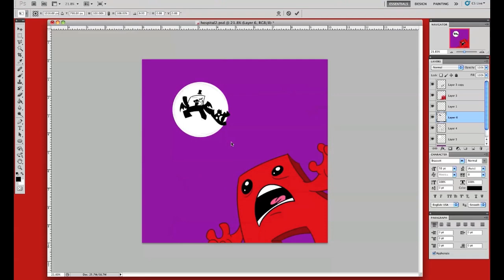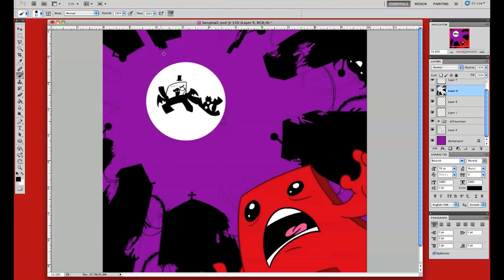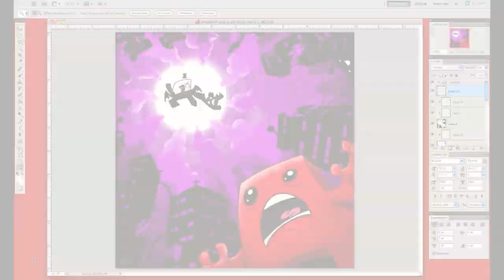Brian's Playlist: Betus Blues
Today's featured song is from Super Meat Boy. From the excellent Team Meat. Oh and there's a drawing too.

"Betus Blues," "Betus Blues Retro," and "Chapter 2 Menus" are by Danny Baranowsky for the game Super Meat Boy.